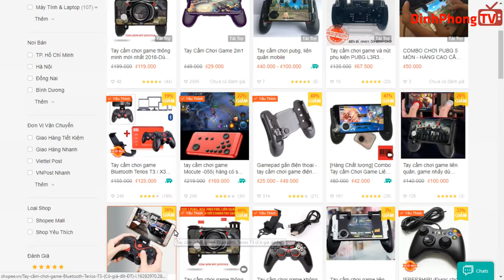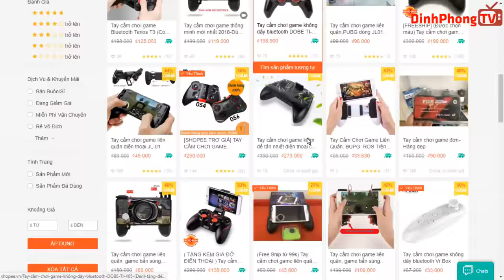Review Gamepad có dây - Wirless Duashock và Gamepad Bluetooth Xiaomi 📺 Cuộc Sống Số📺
Review Gamepad có dây - Wirless Duashock và Gamepad Bluetooth Xiaomi
Serial mua hàng trên mạng: Review Gamepad có dây - Wirless Duashock và Gamepad Bluetooth Xiaomi bạn có thể mua thông qua link bên trên nhé:
Tiêu Đề Gốc: nguyễn Khuyến Vlog -- gamepab wirless Duoshock và gamepad bluetooth xiaomi!Chọn cái nào đây